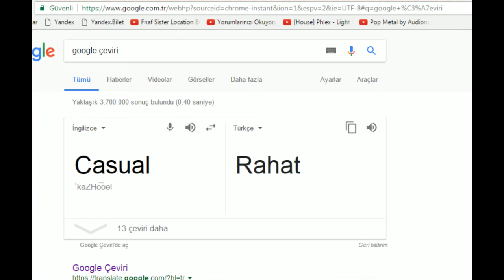Tom Clancy's Rainbow Six Siege (Takımı Kurtarmak)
Şimdiye kadar yaptığım en iyi montajlı video. tüm edit yeteneklerimi kullanıp bu videoyu çıkardım ortaya :D Bence iyi oldu.

Origin: SO_X_GAME
STEAM:SO_X_GAME
Uplay:SO_X_GAME
Social Clup: .SO_X_GAME.
Playstation:anil2000bvvfggnb